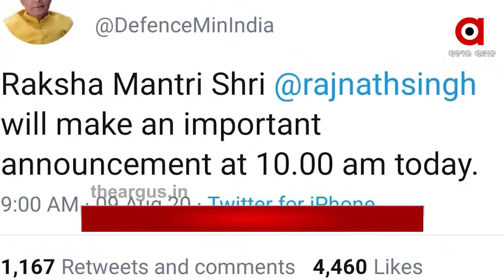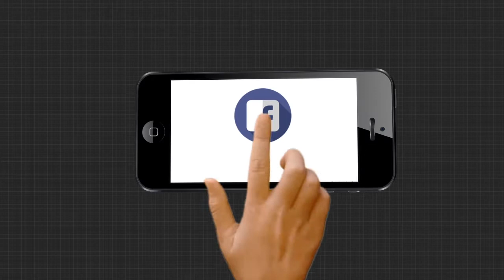09,08,2020 12pm headlines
09,08,2020 12pm headlinesWatch all the current, latest and breaking news only on "TheArgus.in" LIVE TV. The one-stop destination for LIVE news on politics, entertainment, sports, gadgets, and business.